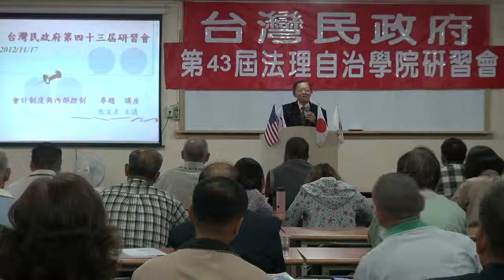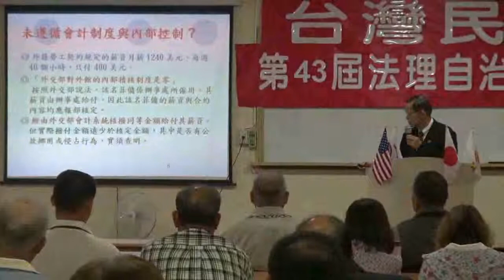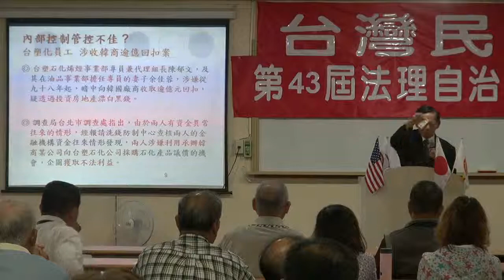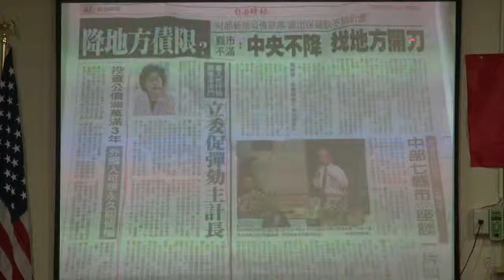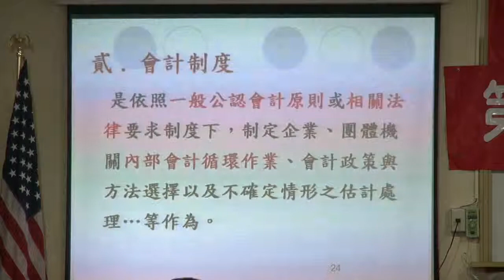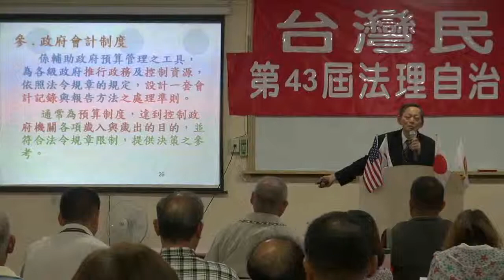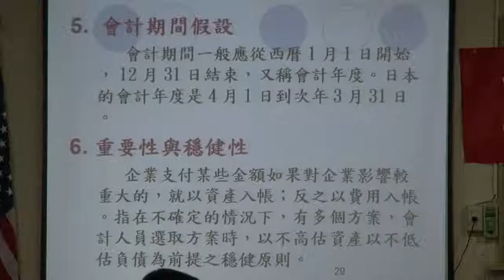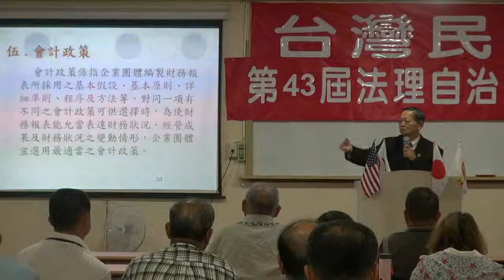121117-8-會計制度與內部控制-張文彥-台灣民政府第43屆法理自治學院